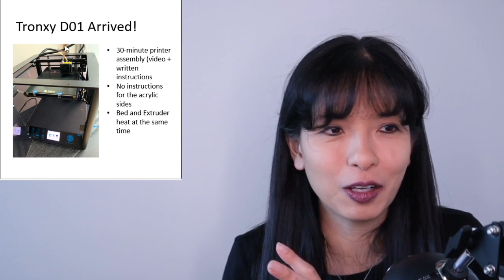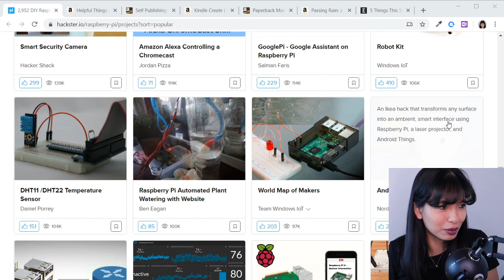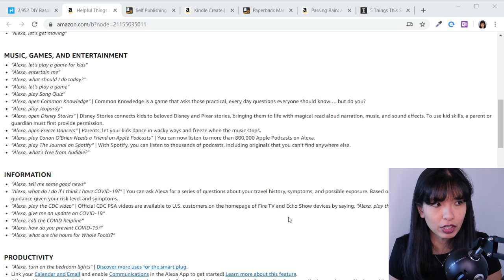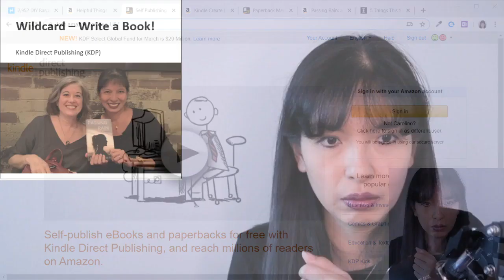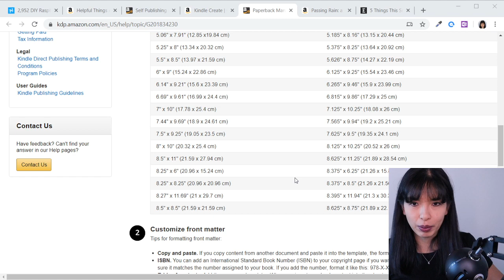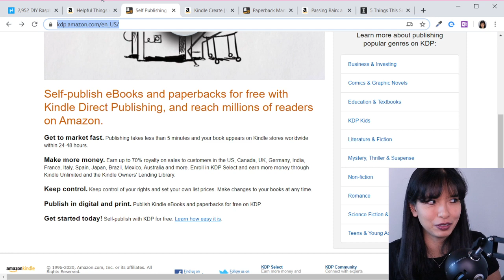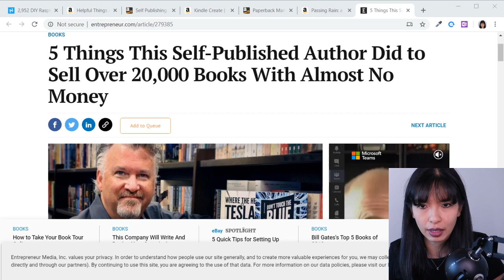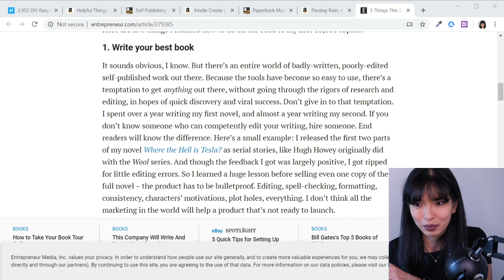Caroline LIVE: New Project Ideas with Raspberry Pi and Alexa: Episode 8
"Plex users in the US will now be able to stream more individual movies than you can stream on Netflix."

Alexa
Helpful Things Alexa Can Do During COVID-19

Wildcard
Write a book

Passing Rain by Dorene Buckley Graham

5 Things This Self-Published Author Did to Sell Over 20,000 Books With Almost No Money

Free movies and TV streaming with Plex - Sign up for your FREE Plex account